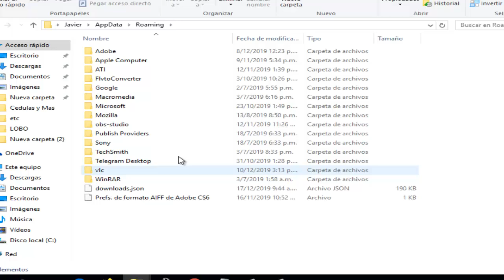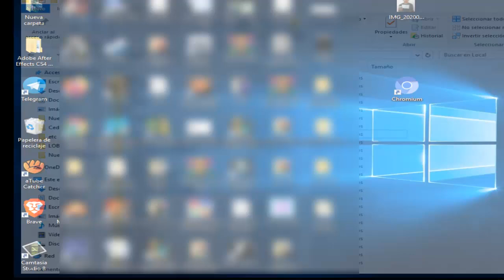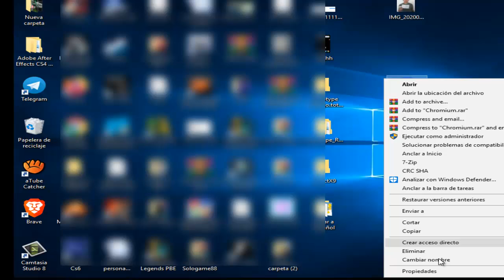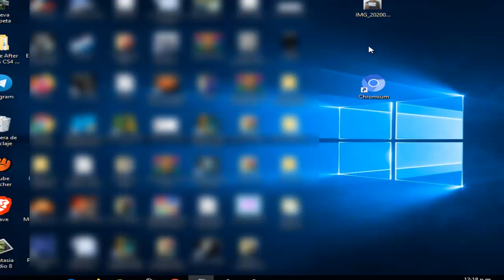Como Eliminar Chromium en Windows 10/8/7 I 3 Soluciones 2025 [Funciona 1000%]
En este vídeo tutorial te ayudare a Como Eliminar Chromium en Windows en WIndows 7/8/10 de una manera rápida y efectiva por medio de 3 soluciones que cualquier persona puede realizar